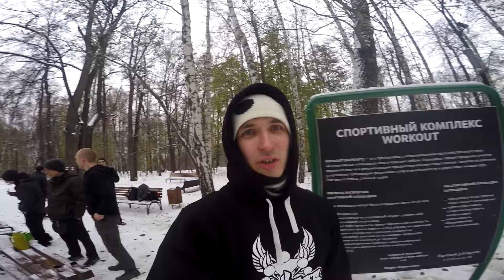моястодневка | @wasd | День 44. Колин ДР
Очередной общий сбор команды The Patriots на котором мы жестко, но с изюминкой прокачали грудные и трицепс! Ну и поздравили Колю с днем рождения!!!

Музыка из видео:
Classified - 5th Element

◄ Приложение  ►

◄ Рекомендую посмотреть эти плейлисты! ►